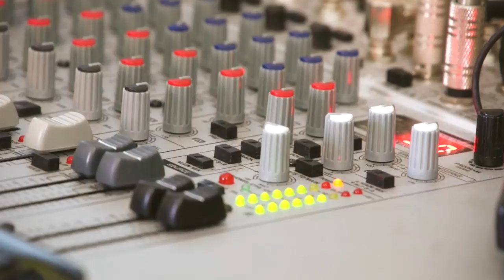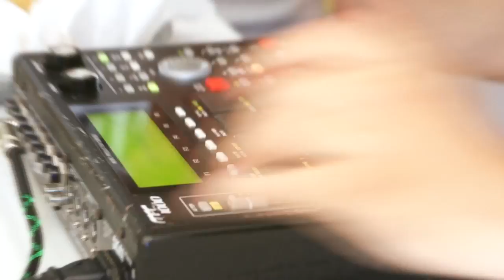Entrevista programa Litoral Funk com BOY DO CHARMES cantando os seus maiores sucessos !!!!!!